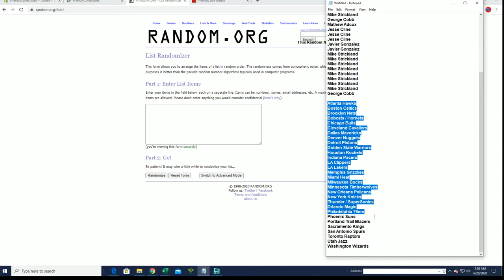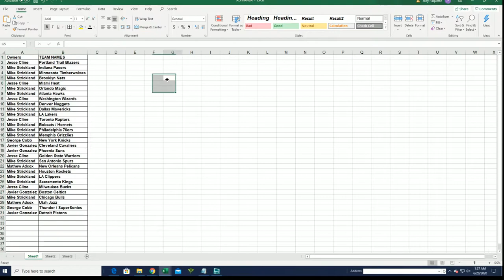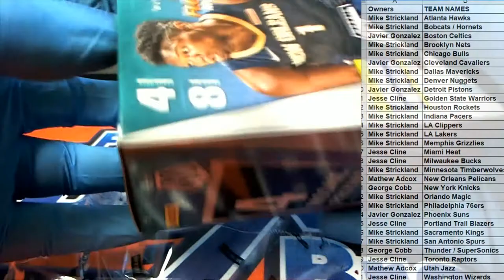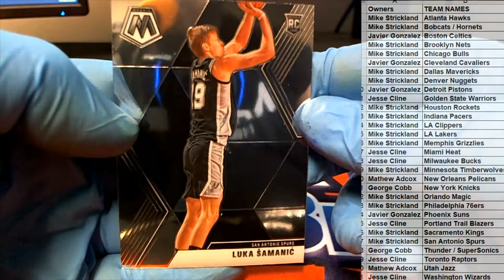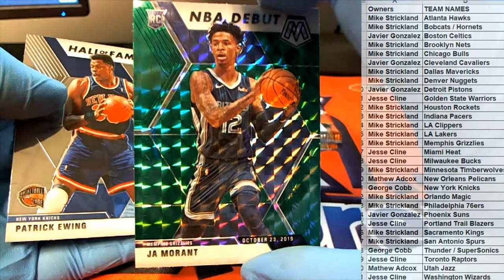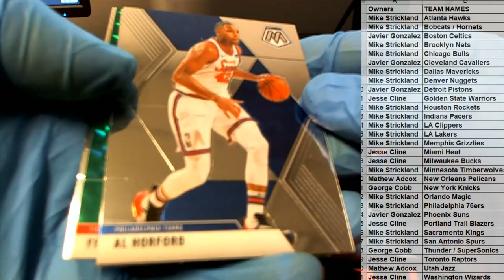201920 Panini Mosaic Basketball Blaster Box ID MOSBLAST264